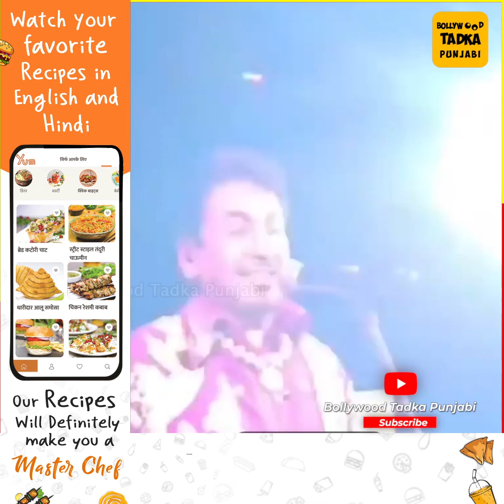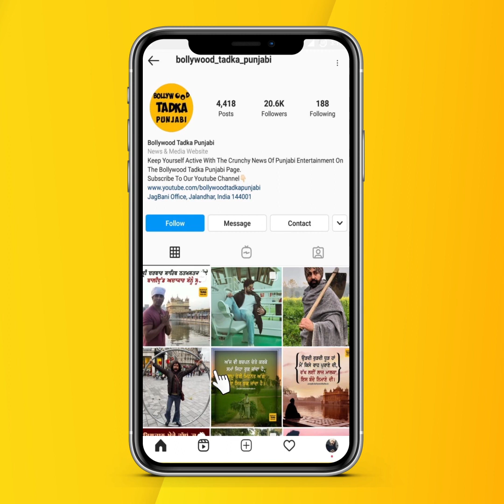ਲੰਮੇ ਚਿਰ ਬਾਅਦ Gurdas Maan ਨੇ Delhi 'ਚ ਲੁੱਟ ਲਿਆ ਮੇਲਾ ,ਆਪਣੇ ਪੁਰਾਣੇ ਗੀਤਾਂ ਨਾਲ ਨੱਚਣ ਲਾ ਦਿੱਤੇ Fans